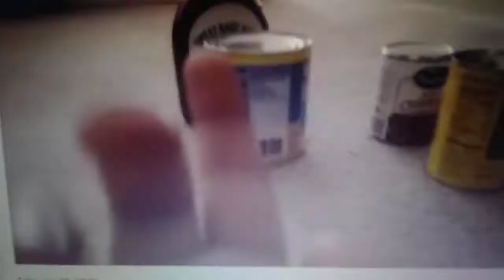Kung Fu Panda Tv Spot